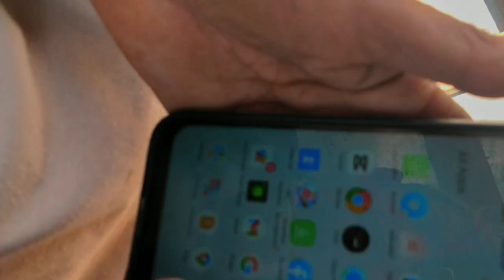pyuthan tiram bangalachuli hudai dang Ghorahi jane Bato finally pitch hudai(Road )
welcome cha sathi haru mero arko Vlog ma ☮️✨😅💗💗